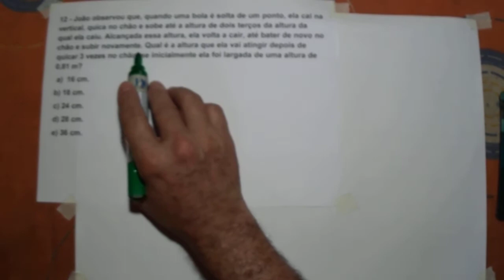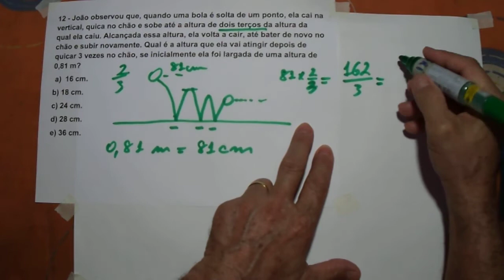João observou que quando uma bola é solta de um ponto VIDEO 14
João observou que quando uma bola é solta de um ponto, ela cai na vertical, quica no chão e sobe até a altura de dois terços da altura da qual ela caiu. Alcançada essa altura, ela volta a cair, até bater de novo no chão e subir novamente. Qual é a altura que ela vai atingir depois de quicar 3 vezes no chão, se inicialmente ela foi largada de uma altura de 0,81 m ?